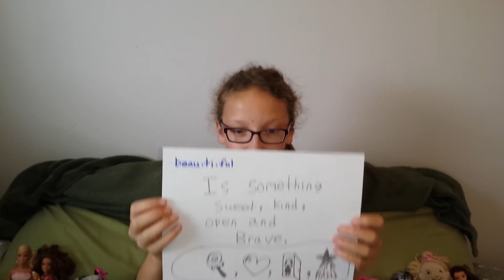Payton - This Is Beautiful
Miss Amazing presents "This Is Beautiful"